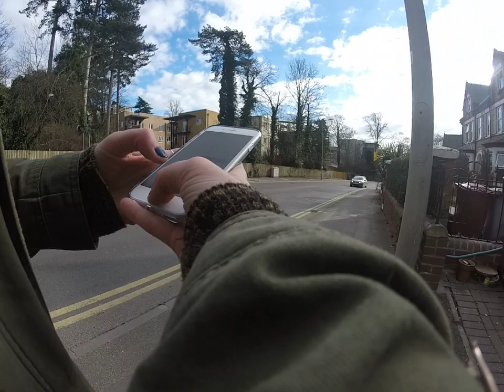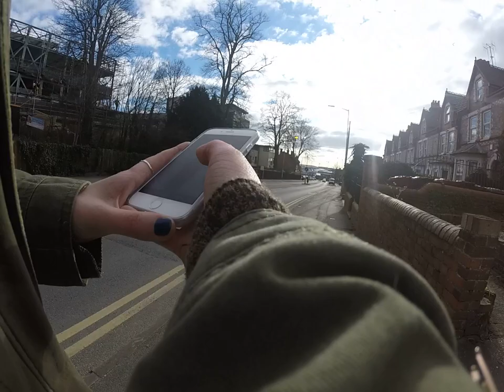Experimenting with GoPro on arm2